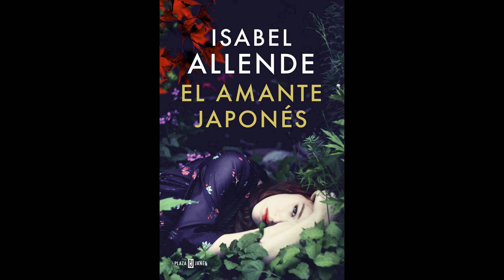EL AGENTE WILKINS - PARTE 20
Una visita inesperada para Irina, sucesos del pasado por el cuál ella quería no acordarse y donde iba solo quería  pasar inadvertida, no evitaría por más que que se alejara  que el pasado vendría a buscarla.